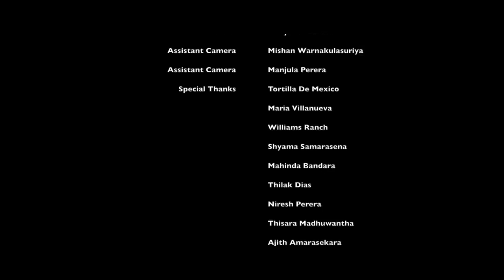Mexican Kumari by Supun De Silva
Mexican Kumari original song by Supun De Silva.
Video concept Directed and Filmed by Andy Samarasena.  Music Directed by Mahinda Bandara.  Lyrics by Dr. Ajanthi Ranasinghe